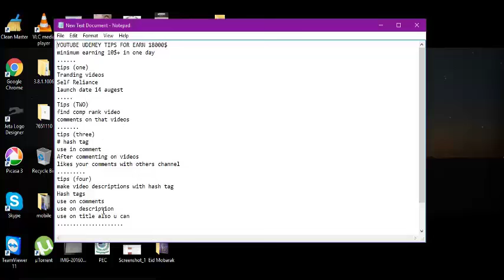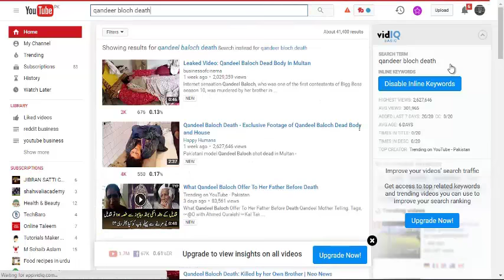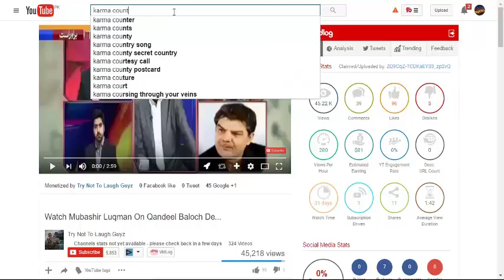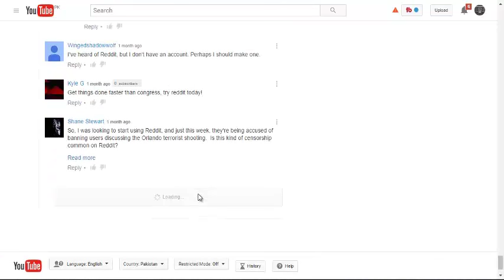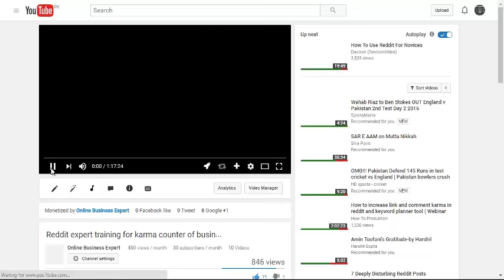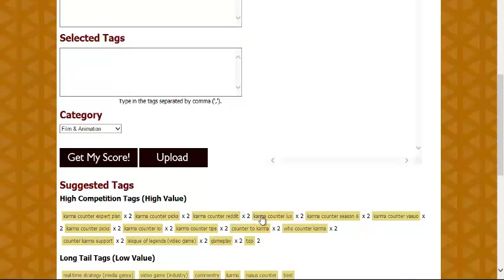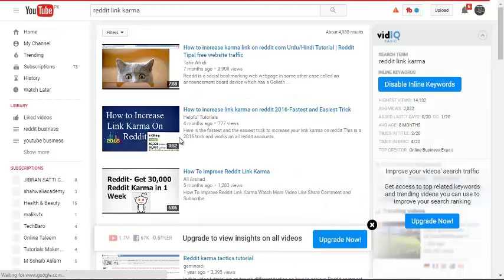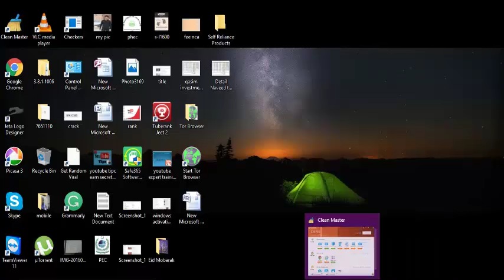Youtube tips earn money secret 18000$ tips and trick l YouTube earning secret of 2022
In the Udmey course, in  the secret teachers say that you can earn money secretly by youtube tips 2017 for earn money and increase view
minimum earning 10$+ in one day earn money  so this is it in 2022
Youtube earning secret if u want  online classes to earn money
tips (one)
Trending videos
Self Reliance
launch date 14 guest
Tips (TWO)
find comp rank video secret
comments on that videos
tips (three)
Manage tennis simple for getting more youtube views. It's simple by youtube tips
Most people confuse for this method I am telling you about this method just follow my tips and get more youtube fast view
this method uses almost for youtube channels subscribers and increases your youtube views its simple by secret tips.